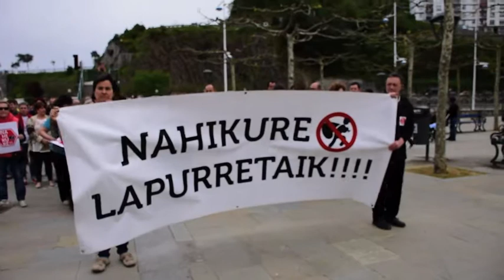Lapurreten kontrako elkarretaratzea, Ondarroan